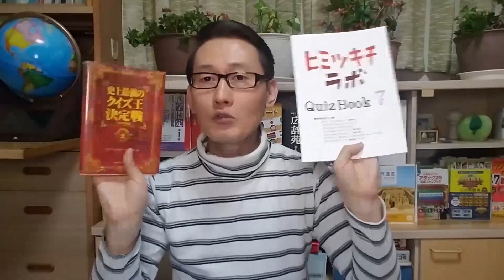これがクイズ芸人の日常だ！録音早押し自主練習！！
皆様、はじめまして！

私、ものまね芸人のきくりんと申します。

昨今の時代の流れに乗るべくYouTuberデビュー致しました！

内容は私のライフワークでもあるクイズを中心に様々な動画をお届けできればと思います！

皆様、温かい目で見守ってくださいませ…

毎週火・木・土の18時に更新していきます！